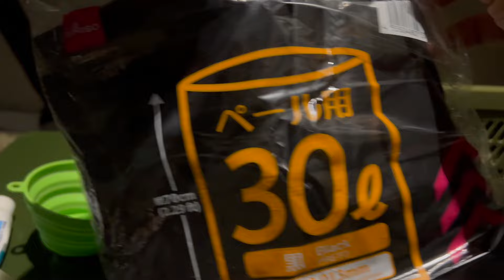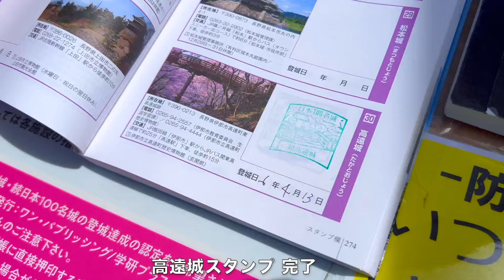桜を求めて秘密基地で車中泊してみたら桜満開で最高だった！伊那公園と高遠城趾公園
こんにちは、ジムニーとひとり旅です
車で旅する事に憧れてジムニーにルーフテントを載せました
小さなジムニーの小さな物語、一緒に楽しんで頂けたら幸いです

▼カーメイト ドリンクホルダー（amazon）

▼カーメイト ルームミラー（amazon）

▼シートカバー ヴィンテージDX ブラック（楽天市場）

▼カーメイト ドリンクホルダー（楽天市場）

▼グランジオ 3Dフロアマット フロント2Pセット（楽天市場）